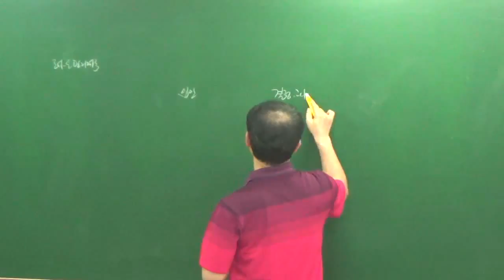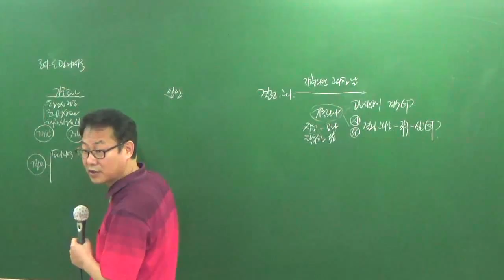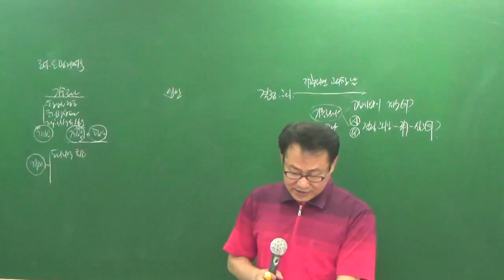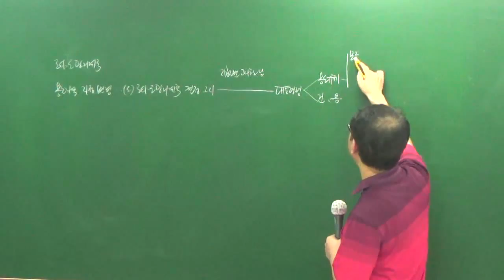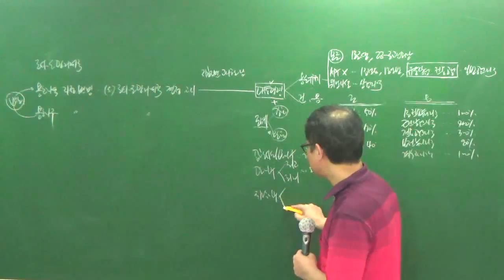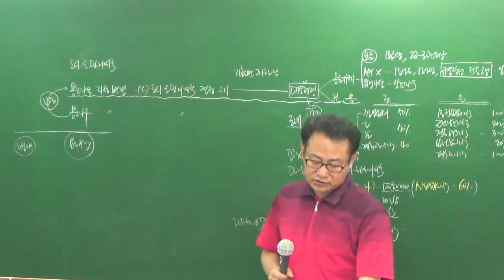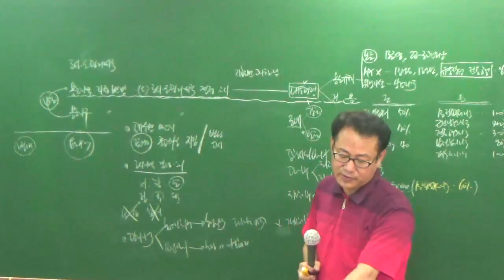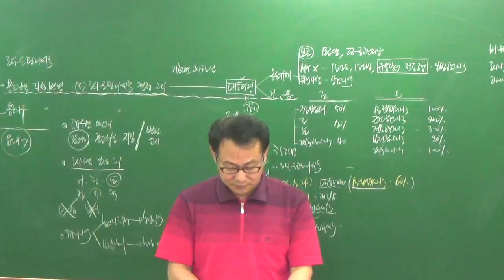공법7-2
7월 문제풀이